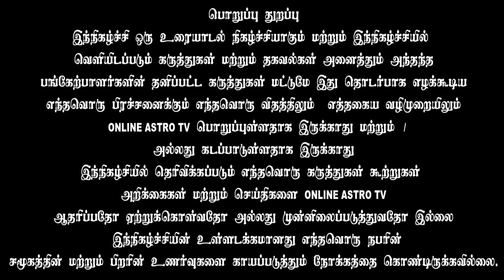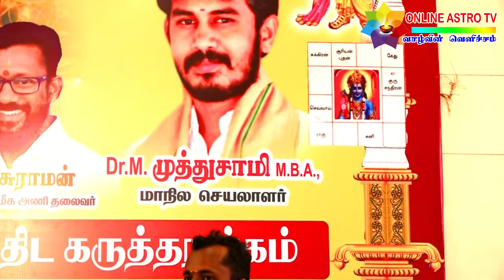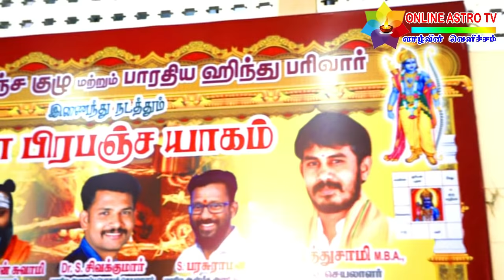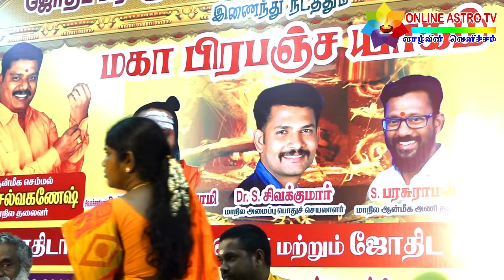Tamil Astrology Conference 2019 | Karur | Great Universe Yagna | PART - 3 | ONLINE ASTRO TV